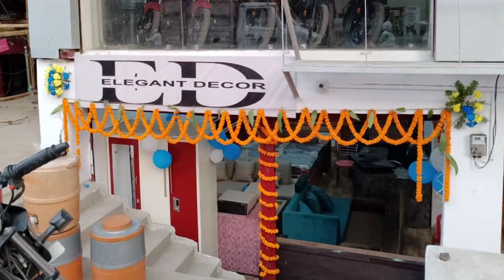खेत के बाड़े में अवैध तरीके से प्रवाहित विद्युत के करंट के चपेट में आने से बच्ची की हुई मौत-